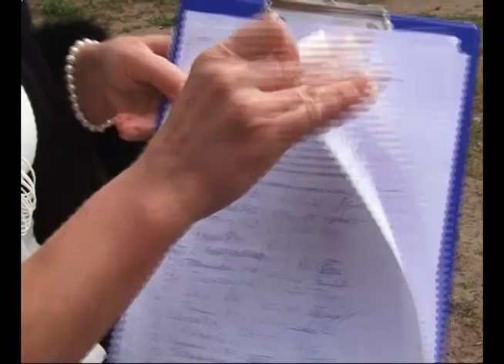В поселке Береза на детской площадке разгорелся скандал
В поселке Береза на детской площадке разгорелся скандал на тему "снести нельзя оставить".  Все из-за горки. Дело в том, что эта самая горка - местная достопримечательность и в некотором смысле раритет - она сделана из самолетного трапа. Да и вся игровая зона в когда-то подшефной аэропорту территории была в духе расцвета отечественной авиации. Так вот теперь во дворе занялись благоустройством. И выяснилось - их уникальное сооружение придется демонтировать - нормам безопасности оно не соответствует. Ремонтировать - тоже никто не берется.